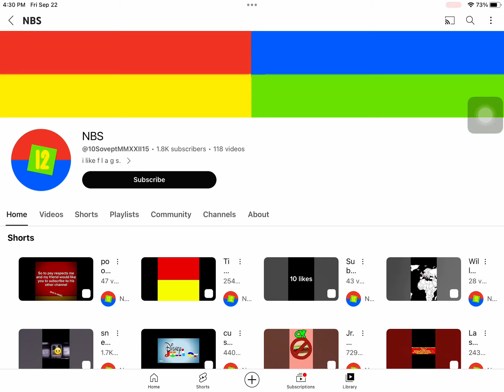Guys shoutout to my fan